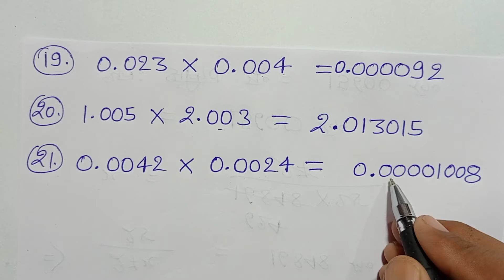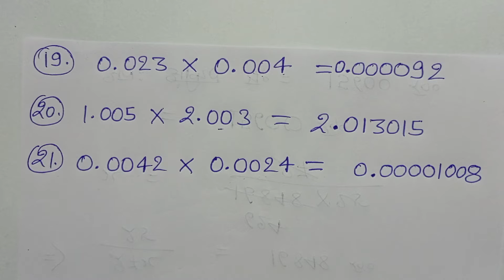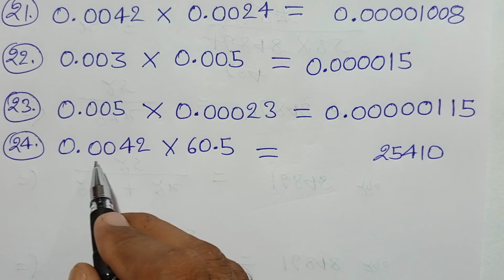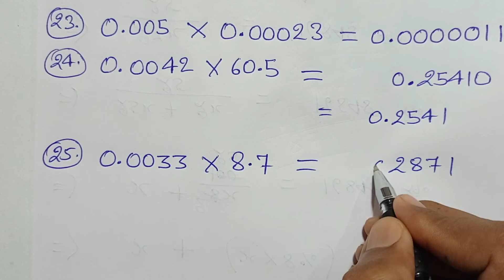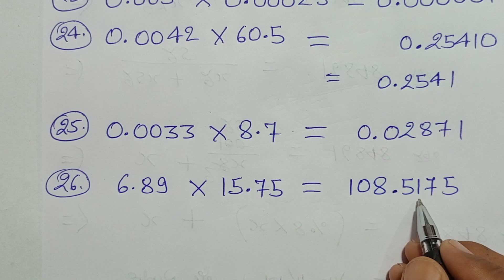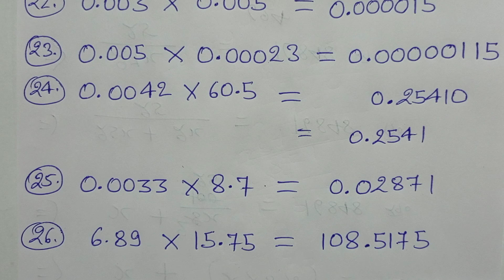गणित परिचय , भारती भवन , वर्ग - 5 , Ex - 28 , Q.no - 19 - 26 , दसमलव भिन्न ,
Playlist link -

Playlist link -

Playlist link -

Playlist link -

Playlist link -

Playlist link :-

Playlist Link :-

Playlist link -

Playlist link :-

Playlist link -

Playlist link -

Playlist link :-

Playlist link -

Playlist link -

Playlist link :-

Playlist link -

Playlist link -

Playlist link :-

Playlist link :-

Playlist link -